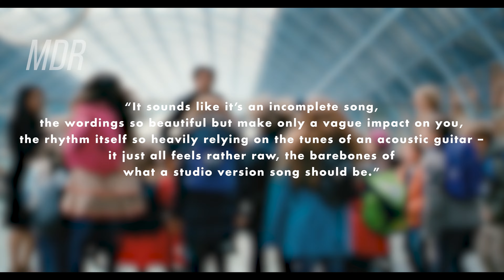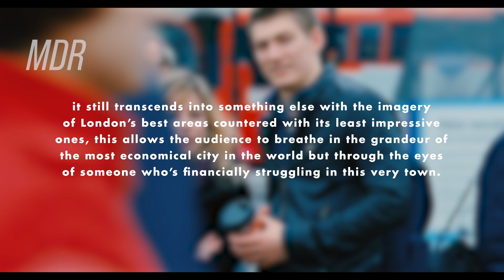Jab Tak Hai Jaan: 10 Years Later — Episode III – The Chase & The Chaste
As "Jab Tak Hai Jaan" progresses, the destinies of Samar and Meera align as they both come across each other in different parts of the city, numerous times even, despite the differences of their social status, their economical situations and moral preferences... what is going on here if not fate's chances?

Yello! This is MDR. Samar Anand (played by Shah Rukh Khan) and Meera Thapar (Katrina Kaif) meet for the first time with one another in the most economical city of the world: London. With the excruciating history of India & the British Raj, the Indians in the city of London, and even ones from the Indian sub-continent, all come together in the first act of "Jab Tak Hai Jaan."

In the third episode of "Jab Tak Hai Jaan: 10 Years Later," we delve into the ideologies of Yash Chopra, who was born in a time of the British leaving India, made use of various themes around identity, especially of Indians and Pakistanis in foreign lands due to their tensions. But, is it all valid or just? Or falls through in the later hours of the movie?...

Source —
YRF; Jab Tak Hai Jaan (2012)

If you like our content, stay right here @moviedetectiverun more Indian film analysis, and head over to @girliedetectiverun for world cinema & celebrity on-the-go!

Thank you for supporting Detective Run :)